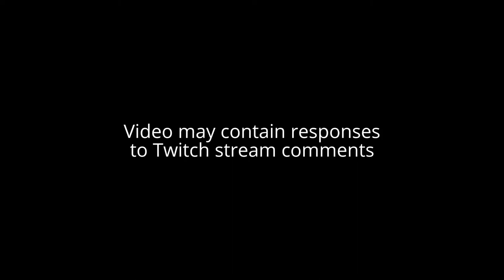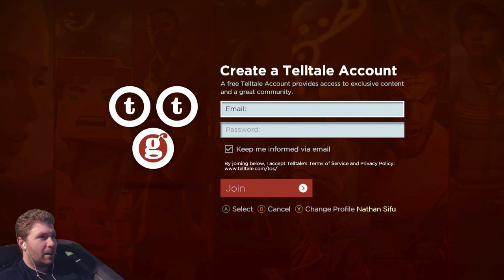The Walking Dead: A New Frontier EPISODE 4 (Intro) Let's Play! #1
Let's PlaThe Walking Dead A New Frontier Season 3 "Episode 4" - welcome to my full playthrough walkthrough of The Walking Dead Season 3 - A New Frontier gameplay.